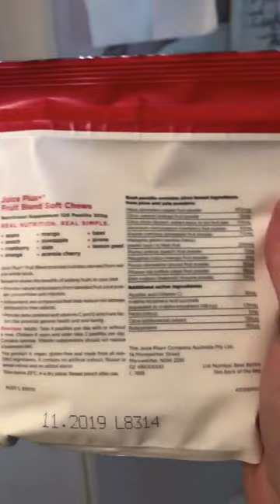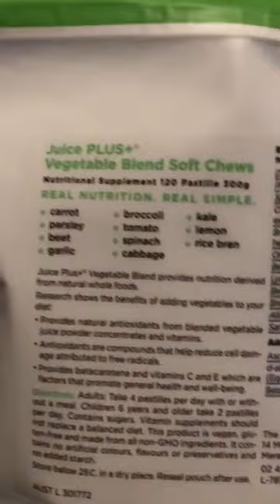The perfect nutrition my kid gets each day 👌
☝️That’s what my kid eats every single day 👆